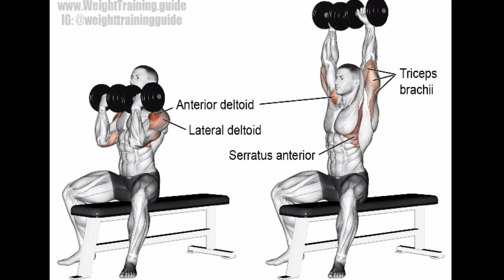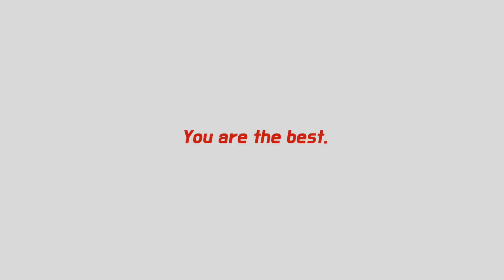TUTORIAL ARNOLD PRESS - ShoulderBuilding , extremely work for Triceps-Traps-Delts- Ft LS Volley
Hai kamu,  kali ini kami mau berbagi latihan buat bikin otot Deltoids alias otot Shoulder atau Bahu.

Arnold Press ini sangat efektif untuk membentuk otot tubuh bagian atas. Selain melibatkan Deltoids - Juga mencakup otot Triceps - Trapesiuz dan Seratus Anterior.

Dumbbell optional yang penting repetisi bisa 6-12 reps. Semakin berat semakin asoy.
Coba 3-4 set ya gengs.  Semangat mencoba 🤗

Butuh Personal Trainer cewe/cowo buat membantu program kalian,  bisa kunjungi IG team kami
@Sport_Fit_Team https:

Elastic Band - Sarung Tangan - Aksesoris Gym follow